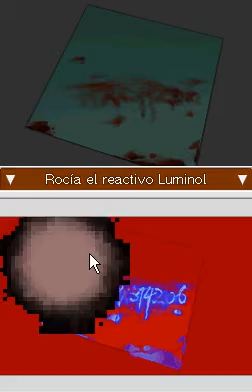Apollo Justice Ace Attorney: Caso 3 parte 9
El sucesor de la leyenda,Apollo Justice Ace Attorney.
9ª parte del caso 3.En esta parte,descubro que Machi Tobaye ve y uso el Luminol.
Disfrutadlo.